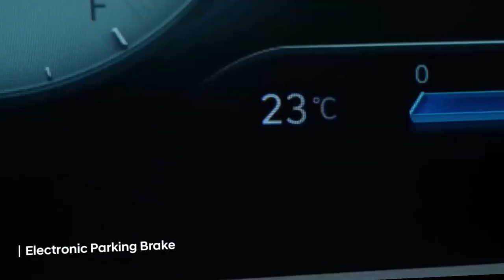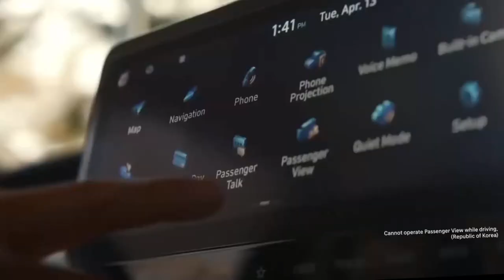Hyundai Staria x Lombard, lebih mewah dari Toyota Alphard?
Video ini adalah sebuah ulasan tentang Hyundai Staria 2023 yang mendapat modifikasi dari Lombardi untuk versi super mewah. Hyundai Staria 9 mengalami perombakan total pada kabinnya dengan mengganti bangku baris keduanya dengan jok model captain seat yang dapat disesuaikan posisinya hingga 10 langkah secara elektrik. Selain itu, dinding partisi antara kabin pengemudi dan kabin penumpang dilengkapi dengan kaca elektrik yang dapat dibuka dan ditutup, serta tersedia Smart TV seluas 27 inci yang dapat memainkan berbagai aplikasi layanan streaming terkini. Modifikasi interior ini dilakukan secara resmi oleh Hyundai, sehingga perubahannya sudah dijamin kualitasnya. Dalam pengujian oleh tim detikcom, Hyundai Staria x Lombardi ini tergolong sangat nyaman di segala posisi duduk. Dengan penambahan trim tambahan yang super mewah ini, Hyundai Staria semakin memperlihatkan kelasnya di kelas MPV premium. Artikel ini ditulis dengan gaya interaktif yang menggunakan bahasa Indonesia.